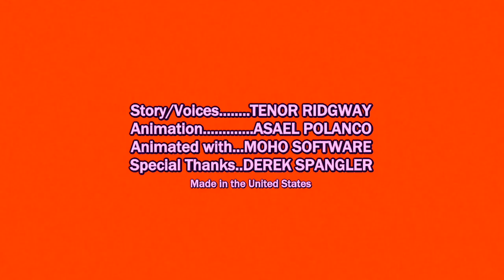(REUPLOAD) The Tenor Show: Ho Ho Hooligans (2022 Edition, HQ)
Reupload from drawingdavid2008